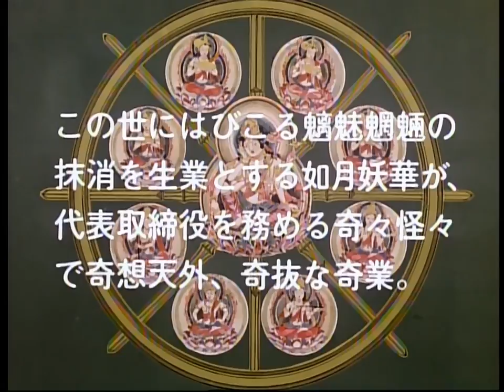【sakuga】YOU-GEN-KAI-SYA OP 川尻善昭 Yoshiaki Kawajiri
■オープニングアニメーション. ■Opning Animation
..川尻 善昭. Yoshiaki Kawajiri